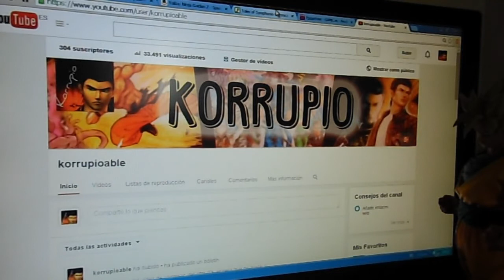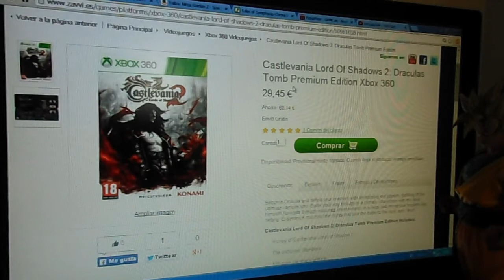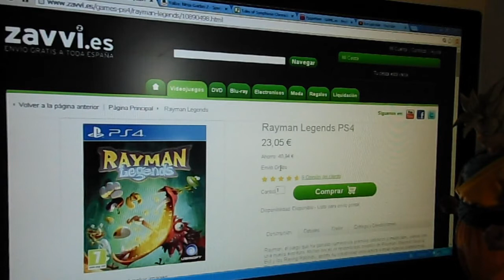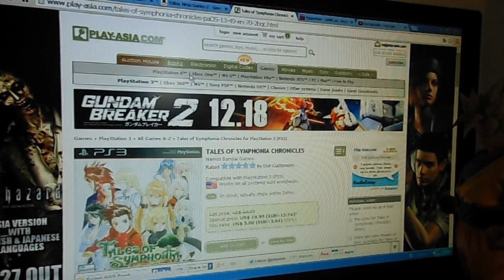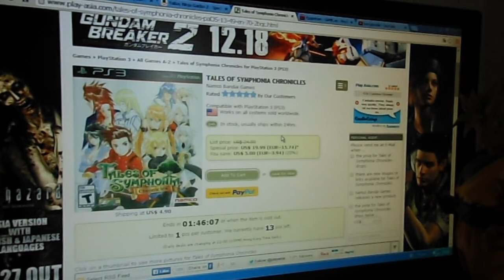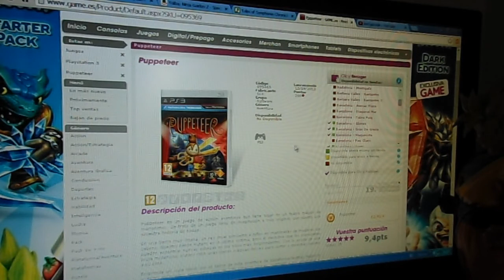Las KorruOfertas (Domingo 02)